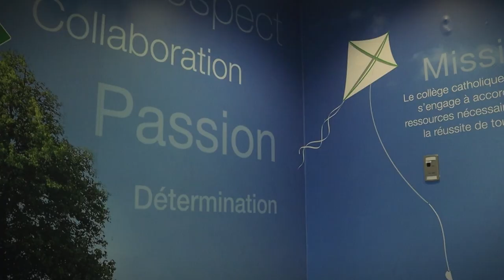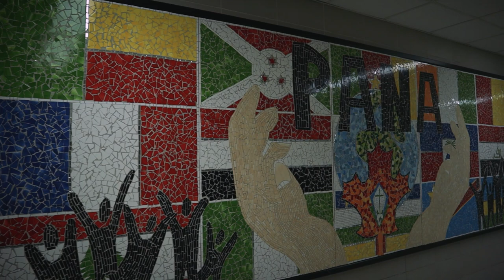Collège catholique Samuel-Genest - Vidéo Promo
Réalisé et monté par Simon